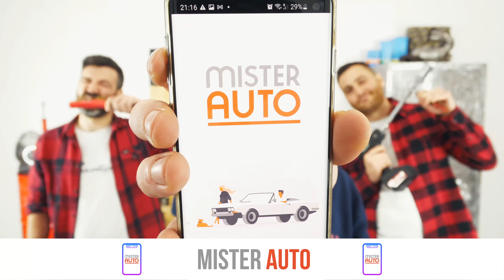Cómo cambiar las pastillas de freno delanteras C1 1 🚗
Pastillas de freno delanteras en un Citroën C1 1.

Herramientas necesarias :
-💣🤖🏆La caja de herramientas completa recomendada por UseTool ES para reparar tu C1 1

- Llave cruz
- Llave dinamométrica
- Casquillo del 13
- Cepillo metálico

🔝💪Levanta tu C1 1 con seguridad con el gato y las borriquetas recomendadas por UseTool ES 💪🔝

- Gato
- Taco de madera
- Borriqueta

🚗📢💡 RECURSOS 💡📢🚗

- Cuando hayas terminado, es necesario que pises varias veces el pedal de freno, hasta que se ponga duro. Esto permite recuperar la eficacia de frenado.

- Conduce de manera suave y sin frenazos bruscos los primeros 50 kilómetros para no cristalizar las pastillas nuevas.

- Comprueba bien la estabilidad del coche antes de comenzar la operación.

- Existe un riesgo de que te quemes si acabas de usar los frenos.

- ¿Qué significa "cristalizar las pastillas""?

- Cuando el material de las pastillas es nuevo, necesita una especie de rodaje. Si este rodaje no se efectúa correctamente y das un frenazo brusco, la temperatura sube, lo que provoca que el material se endurezca y, por consiguiente, que se pierda eficacia en el frenado.

0:00 Introducción
0:17 Retirar las pastillas
2:05 Cambiar las pastillas
4:05 Consejos